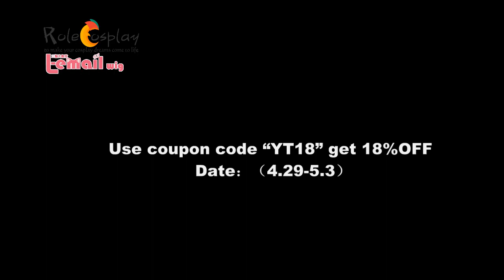LoL Morgana Cosplay Costume Unboxing & Try-on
Enjoy Free-Shipping with code "freeship". Store open worldwide!

゜ﾟ *+:｡.｡:+* ﾟ ゜ﾟ *+:｡.｡.｡:+* ﾟ ゜ﾟ *+:｡.｡:+* ﾟ ゜